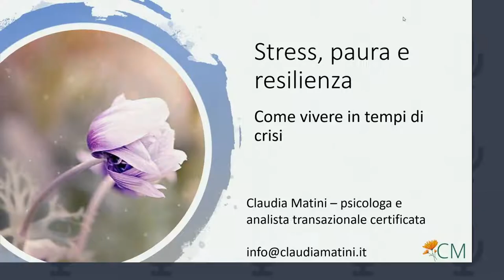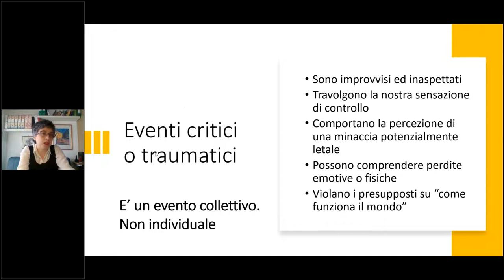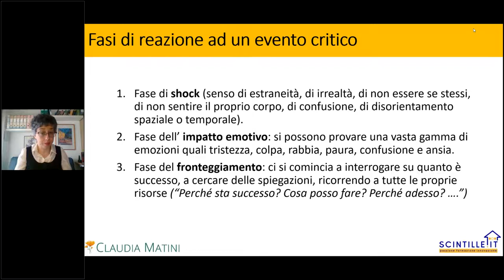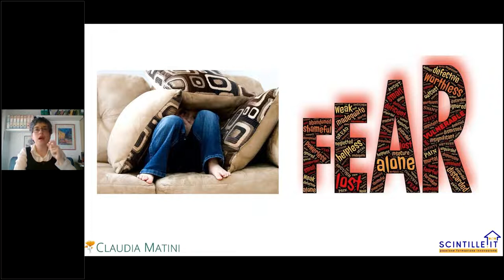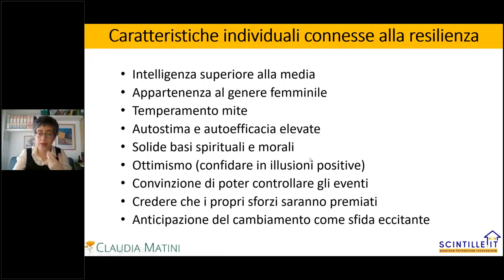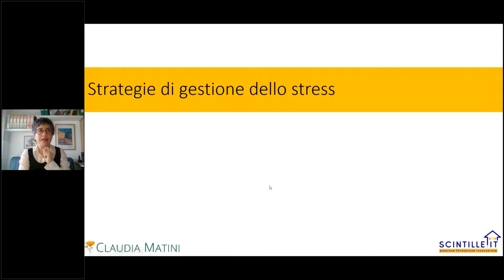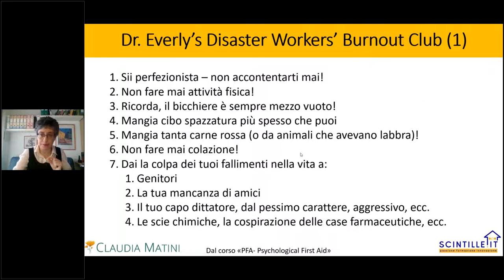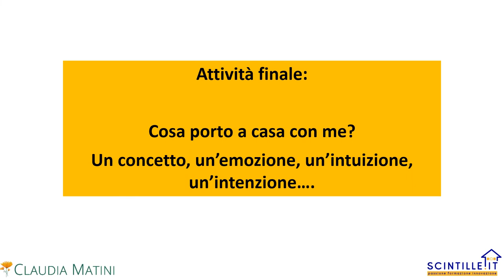Stress, paura e resilienza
Registrazione del webinar del 4 maggio 2020

Supporto psicologico, a cura di Claudia Matini
Una rubrica che con una serie di video approfondisce diverse parole chiave centrali per la prevenzione e gestione dello stress e per il benessere. Ci accompagna in questo periodo di crisi nella conoscenza di aspetti personali e relazionali.